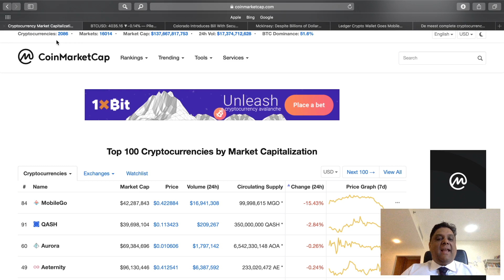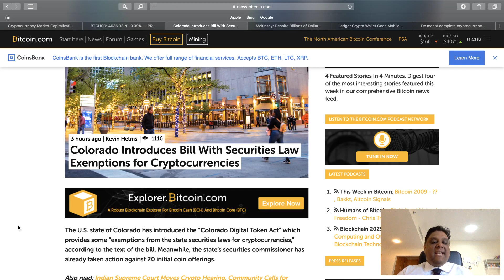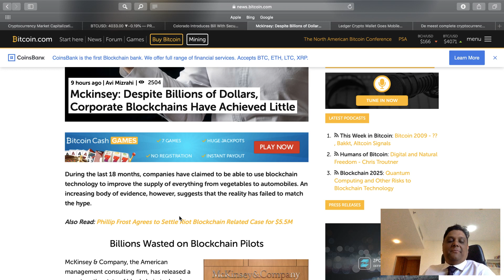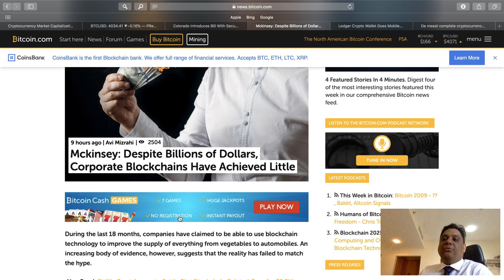Bitcoin thru the $4000 barrier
Prem's crypto market update 7 Jan 2019

Bitcoin magazine voorziet je van de laatste technische analyses en interview met key players in de crypto wereld.